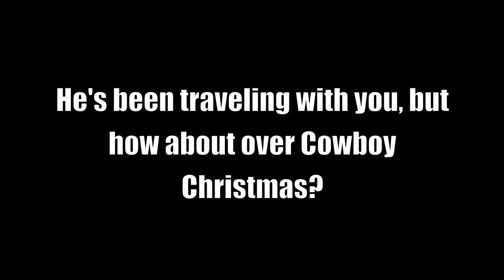Travis Woodard - Fatherhood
CINCHteam heeler Travis Woodard is a new dad, and is more than excited to share what fatherhood is all about with baby Wyatt on the rodeo road. We caught up with him during the 2013 Reno Rodeo to hear all about his new adventure.